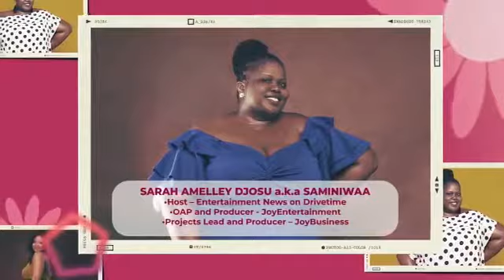International Women's Day: We celebrate these gallant women who are trailblazing in the media space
Today we celebrate these gallant women who are trailblazing in the media space and breaking the bias; to them, we say, Ayekoo.